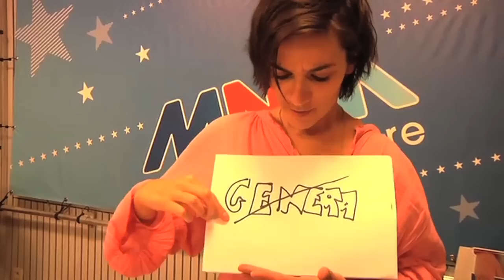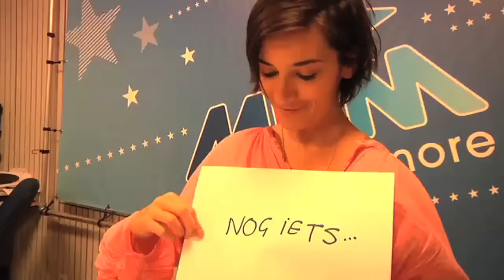Karolien stelt haar nieuwe show voor!